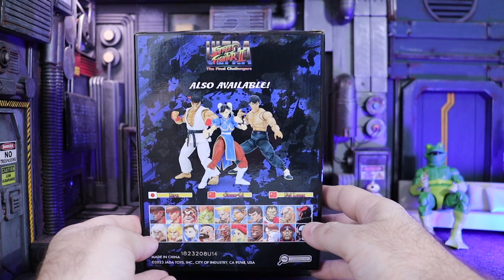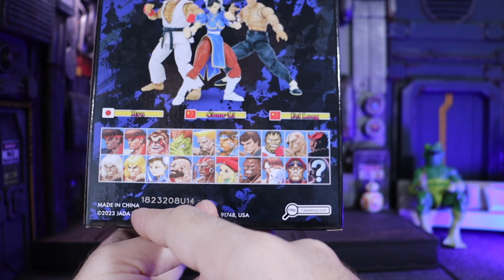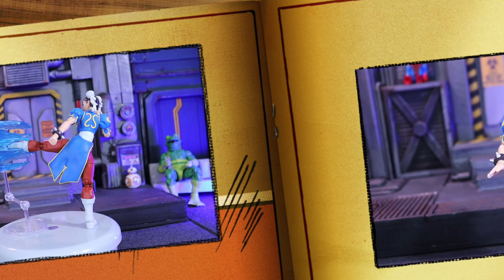Chun-Li | Jada Toys - Review BR / Pipe Toys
Veja todos os detalhes da figura de ação do Chun-Li com o visual clássico do jogo Street Fighter, da Jada Toys.

Vá direto ao ponto:
00:00 - Intro
0:29 - Embalagem
1:48 - Impressão inicial
2:21 - Detalhes
3:43 - Articulação
6:04 - Teste de pose
7:01 - Acessórios
8:48 - Altura
10:58 - Conclusão